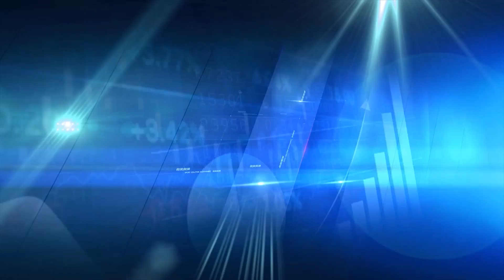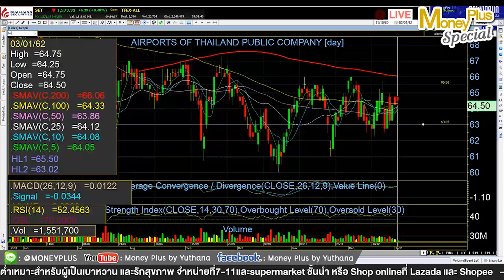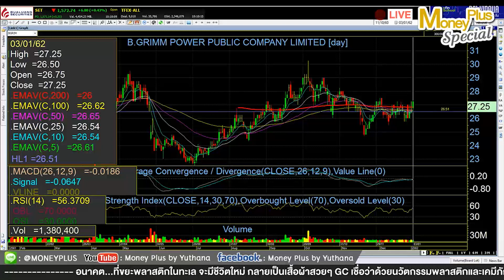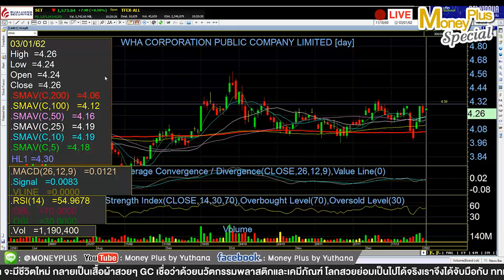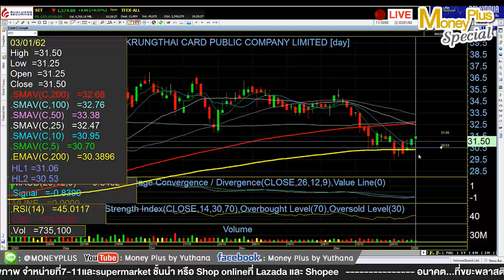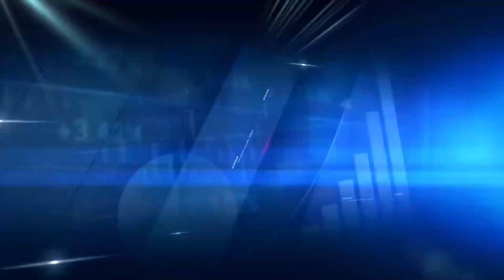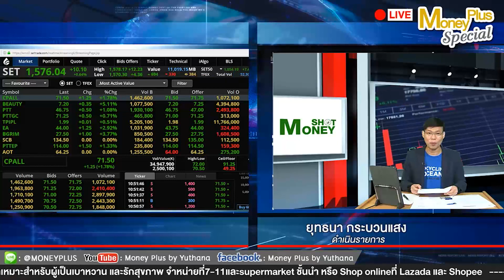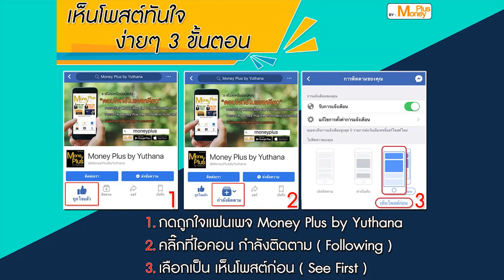หุ้นไทยช่วงนี้เหมาะเก็งกำไรไหม SAWADเด่นกว่าMTCอย่างไร BCPG-TPIPP-RATCHเลือกตัวไหนดี ? (03/01/62)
Live! ประจำวันพฤหัสบดี ที่  3  ม.ค.  2562

ประเด็น : หุ้นไทยช่วงนี้เหมาะ เก็งกำไร หรือไม่. BCPG-TPIPP-RATCH เลือกเล่นตัวไหนดี...?
 @ การชะลอตัวของตัวเลข ศก. ในประเทศหลัก USA / EU / China
 @ หุ้นเด่น CPALL , BGRIM
 โดย : คุณสุโชติ  ถิรวรรณรัตน์  ผู้ช่วยผู้อำนวยการฝ่ายวิจัย บริษัทหลักทรัพย์ เคจีไอ (ประเทศไทย) จำกัด (มหาชน)

ประเด็น : SET PEยังต่ำกว่าปี61ถือเป็นโอกาสเข้าหรือไม่...SAWAD เด่นกว่า MTC อย่างไร...KTC เด่นตรงไหน...?
 @ แรงขาย LTF น่ากลัวไหม
 @ Valuation ตอนนี้ มองยังไง
 @ หุ้นเด่น KTC , SAWAD
 โดย : คุณอดิศักดิ์  ผู้พิพัฒน์หิรัญกุล  นักกลยุทธ์การลงทุน ฝ่ายวิเคราะห์หลักทรัพย์ บล.ธนชาต

ประเด็น : ทองคำจะเด้งไม่สุดใช่ไหม...1,300 US/Oz  จะเห็นก่อนตรุษจีนหรือไม่...?
 @ ทิศทางและแนวโน้มของราคาทองในประเทศ ระยะสั้น
 @ กลยุทธ์การลงทุนในทองคำ  Gold Futures  / Gold Online Futures
 โดย : คุณจรณเวท  ศักดิ์ศรี ผู้อำนวยการ ฝ่ายแนะนำการลงทุน  บริษัทหลักทรัพย์ที่ปรึกษาการลงทุน คลาสสิก ออสสิริส จำกัด

Application : "Money Plus"